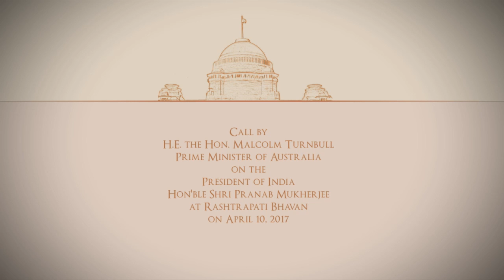Mr. Malcolm Turnbull, Prime Minister of Australia called on President Mukherjee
HE the Hon. Malcolm Turnbull, Prime Minister of Australia called on President of India, Shri Pranab Mukherjee at Rashtrapati Bhavan yesterday (April 10, 2017).

Welcoming the Australian Prime Minister to India, the President said India values its growing cooperation with Australia. Bilateral relations between India and Australia have become multi-faceted and grown considerably in the last few years. Our fruitful cooperation in multilateral fora reflects the growing mutual understanding and closer cooperation between the two countries.

The President said it is a matter of satisfaction that our people have a regular dialogue on the challenges of terrorism. India has been consistent in its position that terrorism cannot be justified under any circumstances and that terrorism in all its forms and manifestations needs to be rooted out by urgent and comprehensive action by peace loving nations in all parts of the world.

The President said India could be an attractive option for long term investment. The ‘Make in India Conference’ and ‘Invest in India Conference’ programmes have been designed for enhancing economic cooperation and investments.

The President said India is keen to ramp up the nuclear energy component of our total energy mix plans as part of our efforts to enhance the use of clean energy and save fossil fuels. India sees a key role for Australian uranium supplies in this process.India appreciates Australia’s efforts in this direction.

The President said there are more than 60,000 Indian students studying in Australia. There is huge potential for cooperation in the education sector. Our institutional frameworks have the potential to broaden bilateral cooperation in this sector.